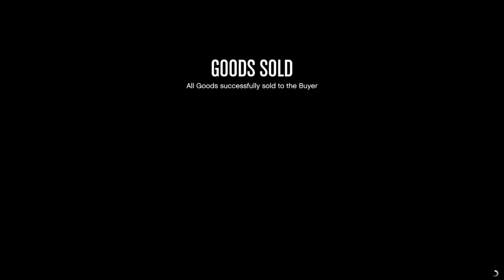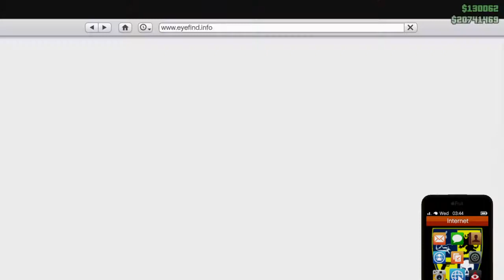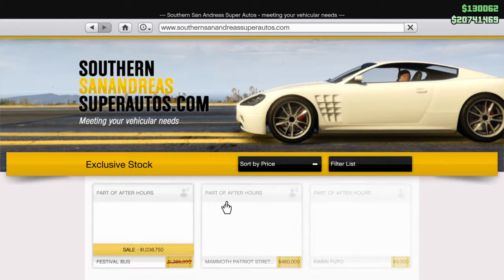NIGHTCLUB excitement about 2 end!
Back to business